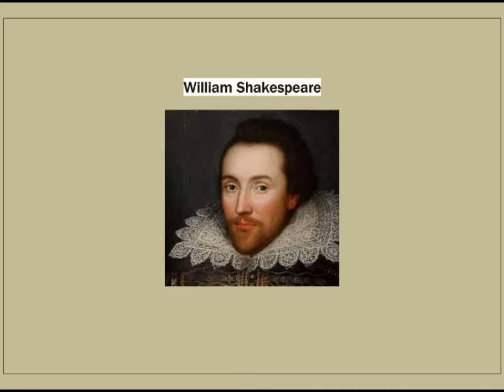Film o życiu i twórczości Williama Szekspira